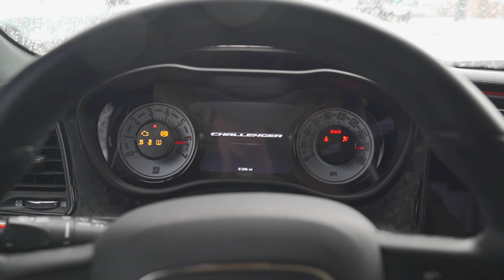My Dodge Challenger in Snow! + Cinematic Shots!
I took out my 2018 Dodge challenger T/A 392 in the Snow and had some Fun Shooting the car! Catch the photos on my Instagram
My Gear:
Main camera
Best Budget Lens
My Go-To Prime Lens